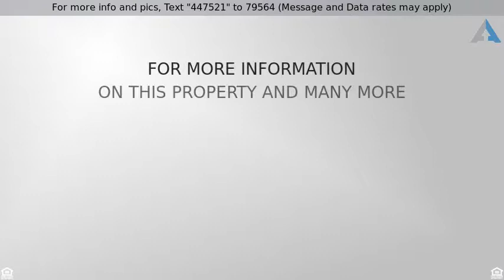Priced at $499,000 - 2484 3rd Ave, East Meadow, NY 11554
Residential, Colonial - East Meadow, NY

Well Maintained 3 Bedroom, 2 Bathroom Colonial Located On A 100 X 100 Lot.  Updates Include Roof, Electric, Boiler, Bathrooms, Garage Door, New Laminate Floors And Siding.